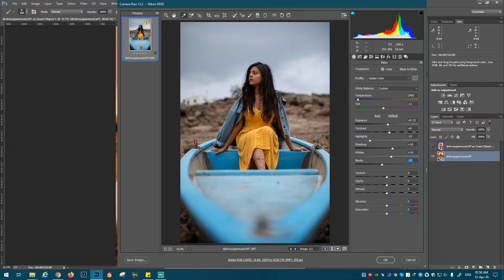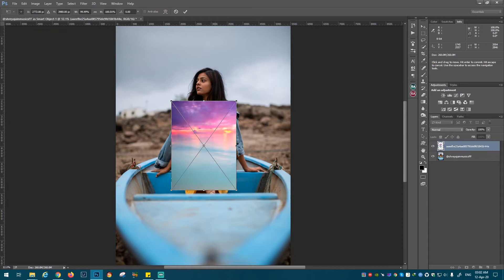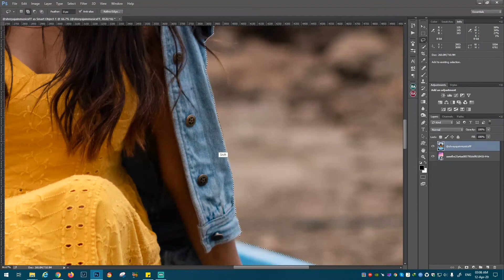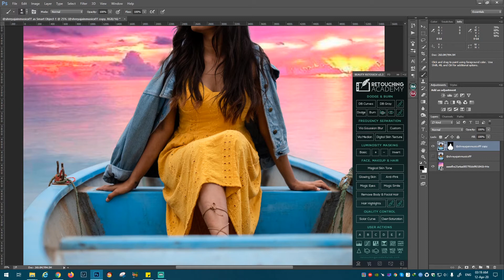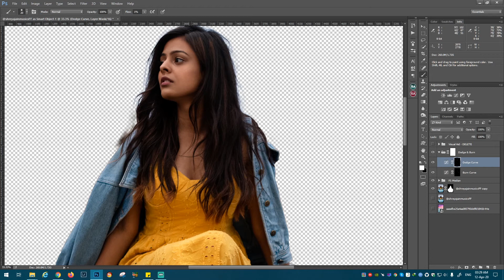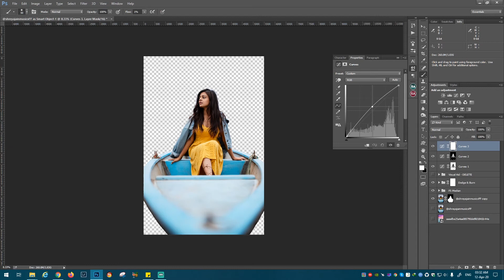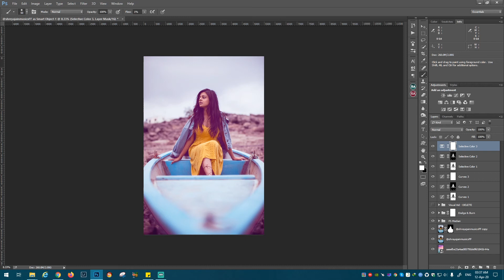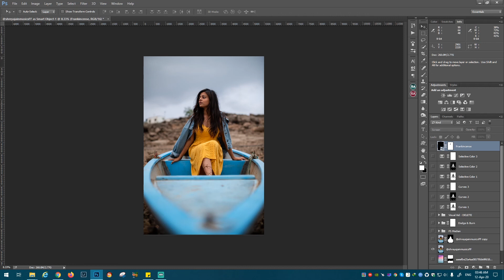Photo Manipulation Photoshop Tutorial For Beginners In Hindi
Hello, friends in this video I am showing you the photo manipulation I did for one of the contest on Instagram using photoshop. I am showing you the full process of photo manipulation in photoshop. This video is good for beginners as I am showing the entire process for photo manipulation in Hindi.

If you like my video hit that LIKE button and don't forget to SUBSCRIBE my channel also Hit That BELL icon so that you'll get notified whenever ill upload new video...

Till then Keep Shooting Keep Learning...

MY GEAR :-

Mirror less Camera
Action Camera
Action Camera Accessories
Audio Recorder
Lavalier Condenser Microphone
SD Card
Card Reader
Power Bank
Micro USB Charging Cable
Gorilla Tripod